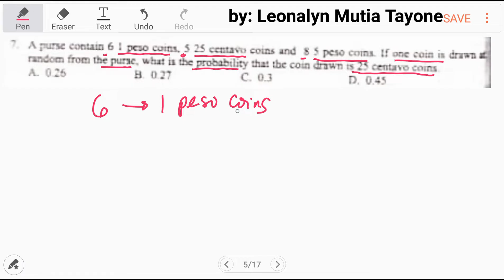Probability | Cadetship Test Review Material: what is the probability that the coin drawn is 25 cent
A purse contains 6 1-peso coins, 5 25-centavo coins and 8 5-peso coins. If one coin is drawn at random from the purse, what is the probability that the coin drawn is 25 centavo coins?
A. 0.26
B. 0.27
C. 0.3
D. 0.45

A die is rolled, find the probability that an even number is obtained.